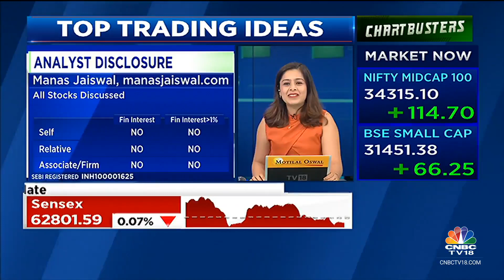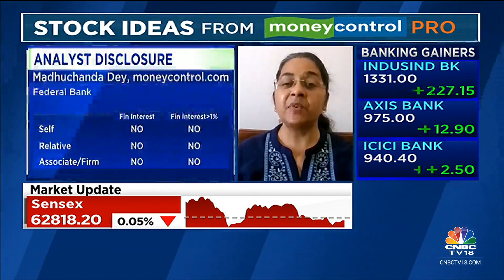Moneycontrol Pro Ideas For Profit: Federal Bank | Chartbusters | CNBC TV18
In our special segment 'Ideas For Profit', money control com's Madhuchanda Dey tells us why Federal Bank ltd is an interesting stock to bet on.

n18oc_business